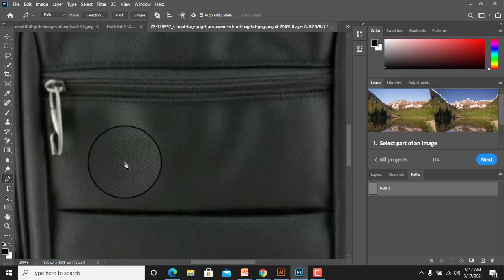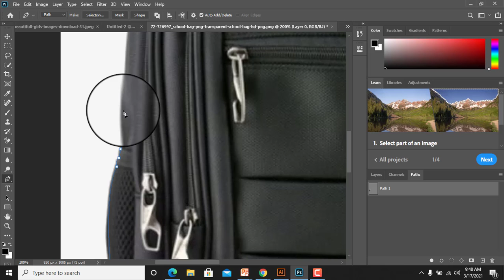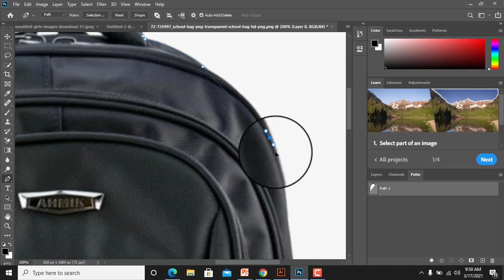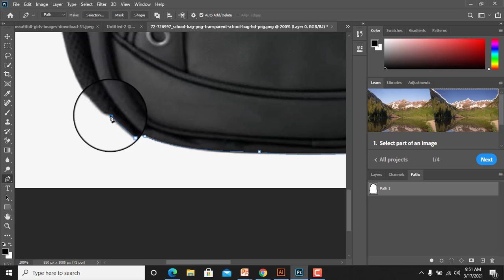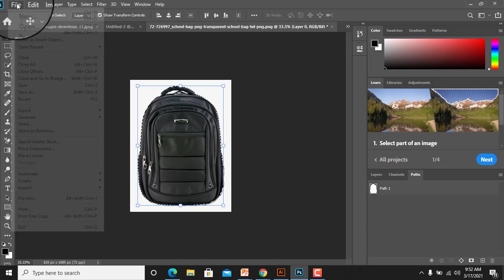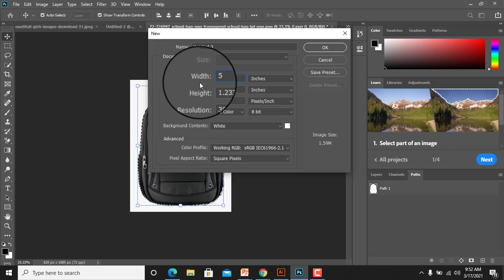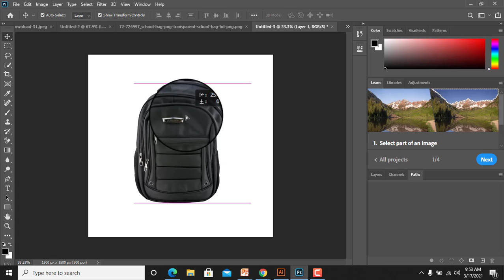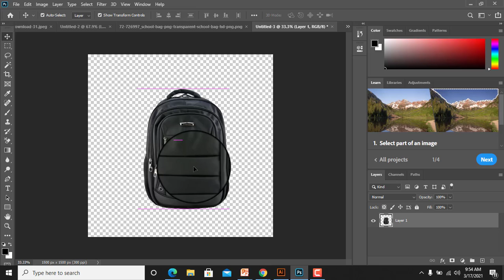ফটোশপ বাংলা টিউটোরিয়াল-How to Clipping patch & Background Remove easily